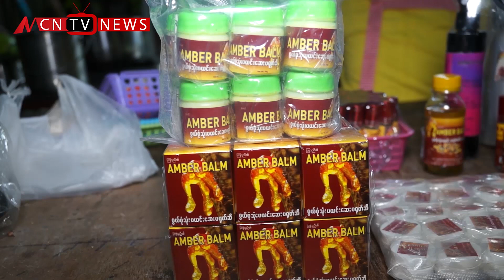တစ္ႏိုင္တစ္ပုိင္ ထုတ္လုပ္ေနတဲ့ ပယင္းပ႐ုတ္ဆီ လုပ္ငန္း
တစ္ႏိုင္တစ္ပိုင္ ထုတ္လုပ္ေနတဲ့ ပယင္းပ႐ုတ္ဆီလုပ္ငန္း အေၾကာင္း ႐ုပ္သံမွတ္တမ္းကို MCN  သတင္းဌာနရဲ႕ သတင္းေထာက္ တင္ေမာင္ေထြးက ႐ိုက္ကူး တင္ဆက္ထားပါတယ္။